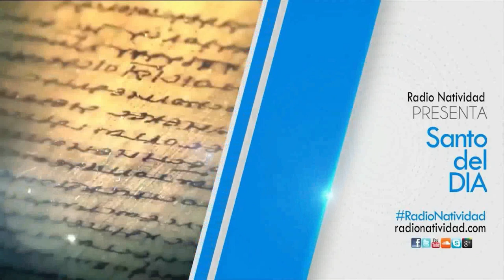SANTO DEL DÍA | Fr. JUAN DUQUE, odm /Lunes, 19/06/2023